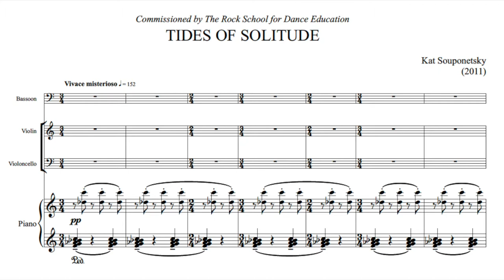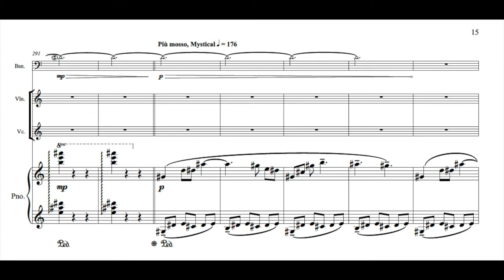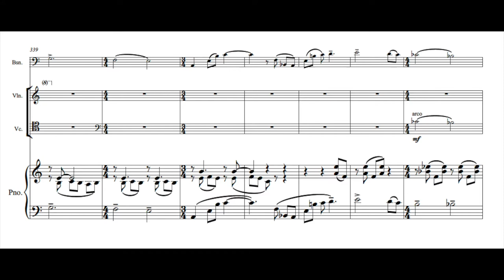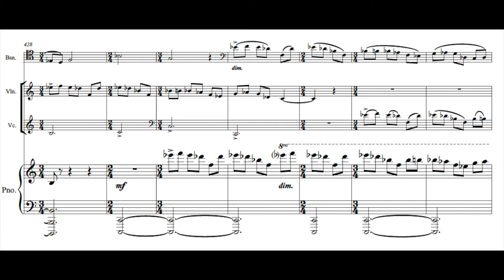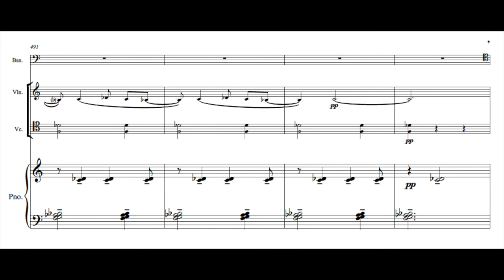Katerina Souponetsky - Tides of Solitude (bassoon, violin, cello & piano)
Composed by Kat Souponetsky, a.k.a. Katerina Kramarchuk (2011)
Commissioned by The Rock School for Dance Education

Performers:
Julia Harguindey - Bassoon
Anastasia Agapova - Violin
Gabriel Cabezas  - Cello
Kat Souponetsky - Piano